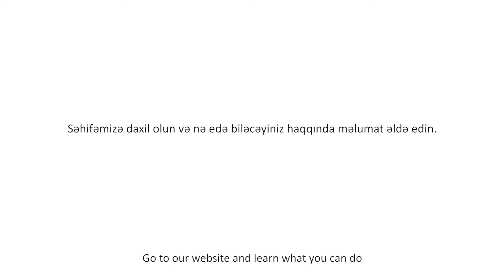Save Our Forests, Our lungs, Our Treasure